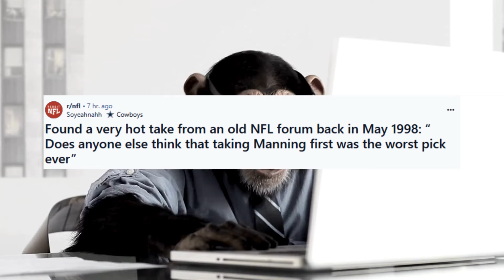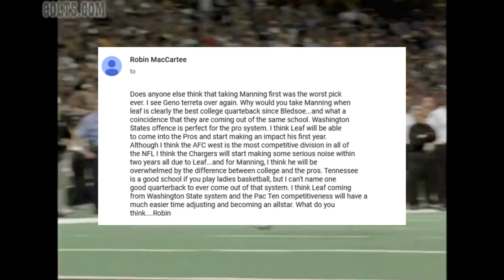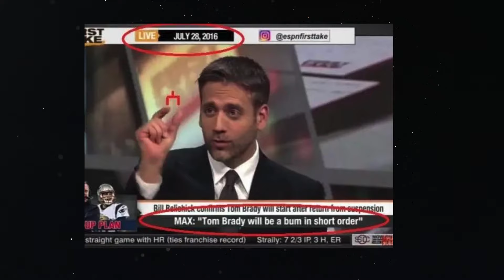This Prediction from 1998 is the WORST Sports Take EVER!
There are some horrible sports takes that happen every single day, but I'm telling you right now, there is no worse take than this one. The person who made it must be living in shame from how bad this prediction ended up being.